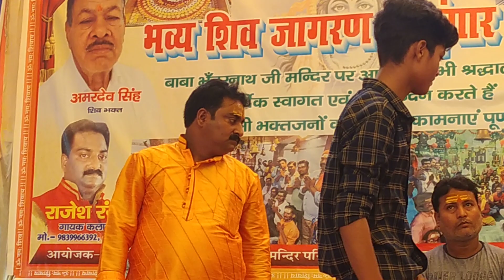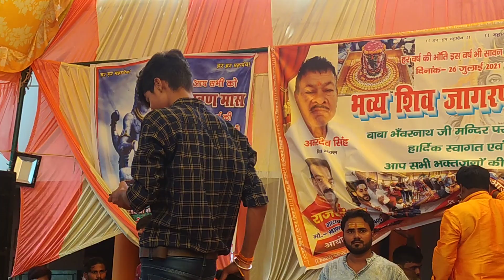niteshrana हरियर हरियर चूड़ियां ए जीजा नीतेश राणा जबरजस्त शो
हम गायक _ नीतेश राणा ऊर्फ भोलू राजा

अप लोगो को मेरा स्टेज शो कैसा लगा कॉमेंट में जरूर बताइए
और स्टेज शो के लिए सम्पर्क जरुर करें हम जरूर आयेंगे आपके घर
इस नंबर पर कॉल कर के प्रोग्राम बुक कर सकते है
एक बार सेवा का मोका जरूर दे 🙏🙏😊😊

         धन्यबाद 🙏🙏😊😊

‎@Shipra Archestra Hit Video
@niteshrana ‎@Worldwide Records Bhojpuri   ‎@GMJ - Global Music Junction - Bhojpuri   ‎@Fox Studio Bhojpuri   ‎@Fox Studio Bhojpuri   ‎@MRL Music Bhojpuri   ‎@Wave Music Bhojpuri   ‎@Wave Music Bhojpuri   ‎@Bhojpuri Movies   ‎@T-Series Hamaar Bhojpuri   ‎@Team Films Bhojpuri   ‎@Ishtar Bhojpuri